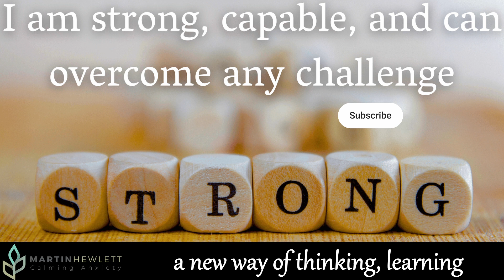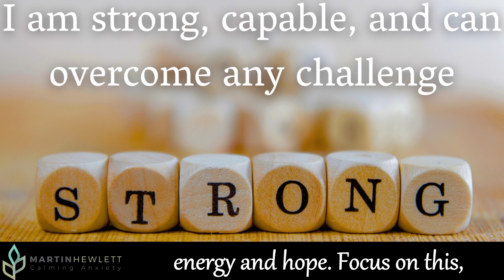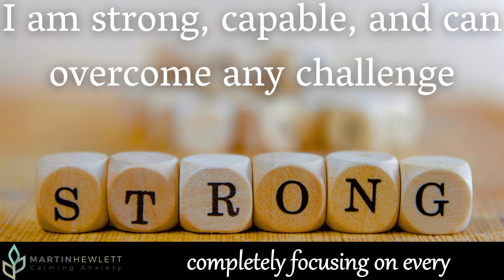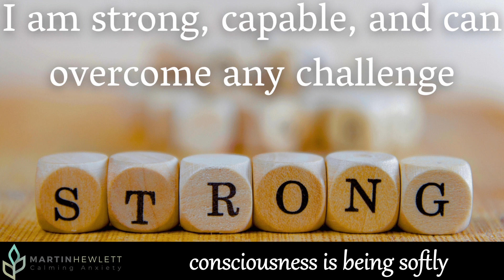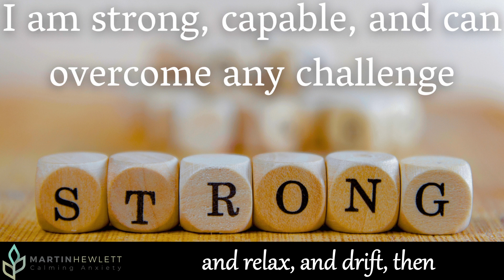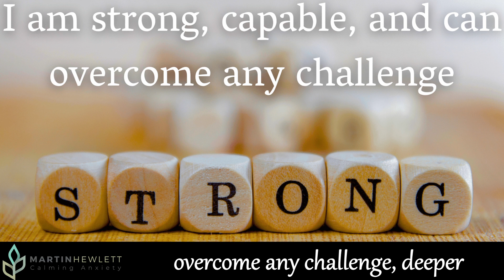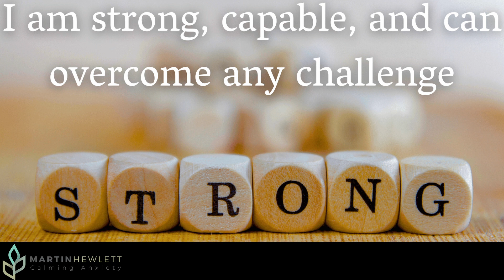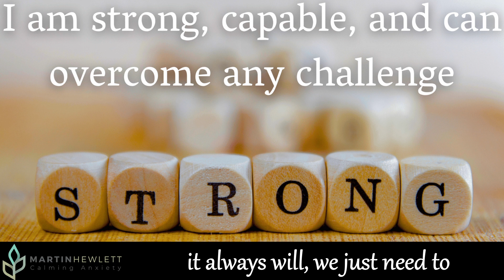I am strong, capable, and can overcome any challenge